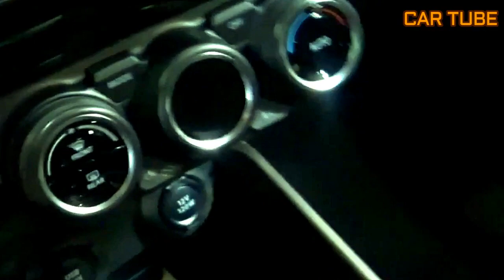NEW 2020 SUZUKI SWIFT Dualjet Hybrid SUPER RED CAR EXTERIOR AND INTERIOR FHD